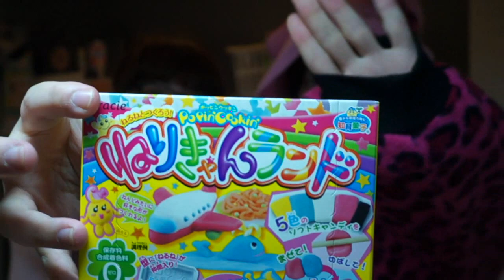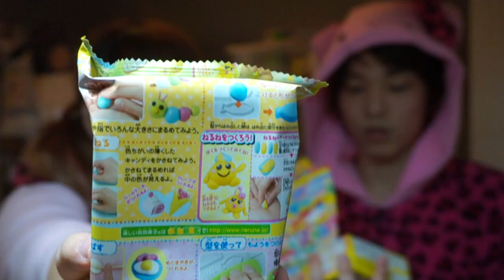まいめん拓ちゃん×森崎アリス【豪華版の練り菓子で遊んでみた！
今回の動画は、まいめんちゃんねるの拓ちゃんと
スーパーで買ったお菓子で遊んでみた動画だよ～！

後編等は後ほど公開～！お楽しみに★

※声がまだでないときだったので気にしないでねｗｗｗｗ

おふぃしゃるぶろぐ(blog)♡